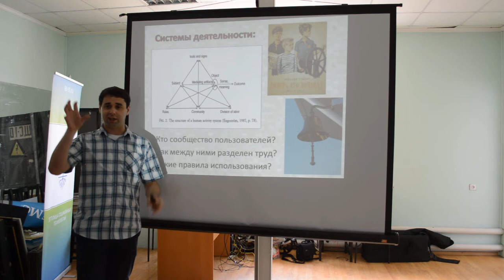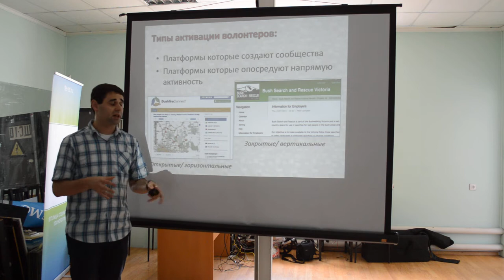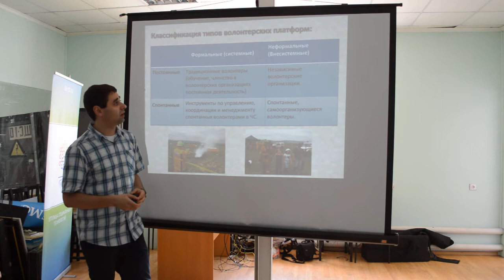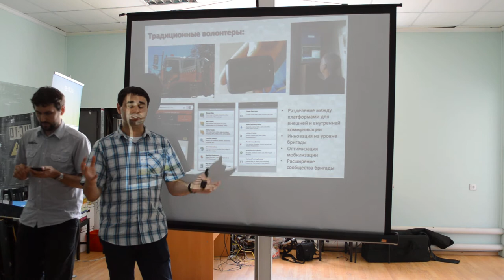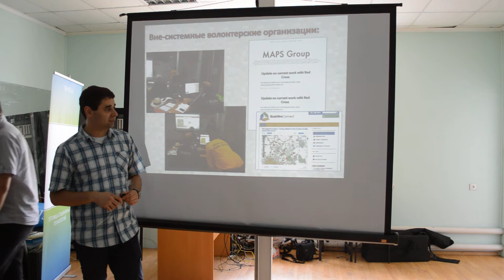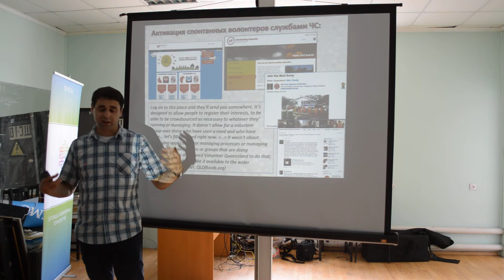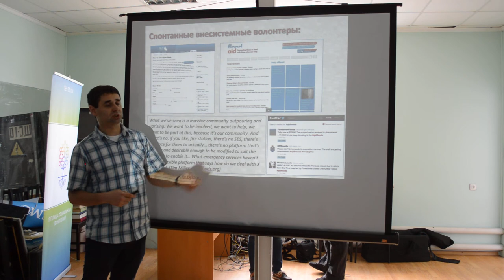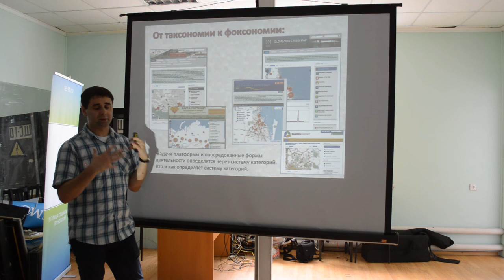Emergeny Camp часть 1. Доклад Григория Асмолова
24 июля в Москве прошел однодневный Emergency Camp, посвященный вопросам повышения эффективности использования информационных технологий и участия волонтеров в реагировании на чрезвычайные ситуации в России.

Григорий Асмолов представил результаты исследования «Роль цифровых платформ в реагировании на ЧС в Австралии».